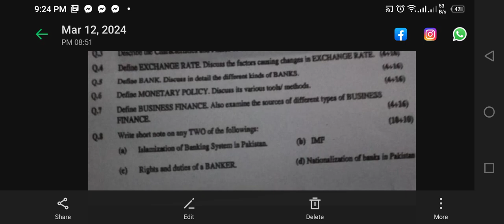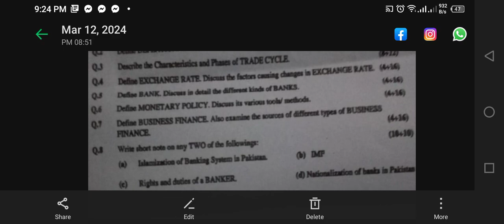MBF today paper 💯from guess paper allhamdullah watch